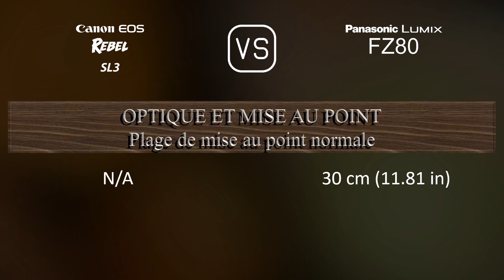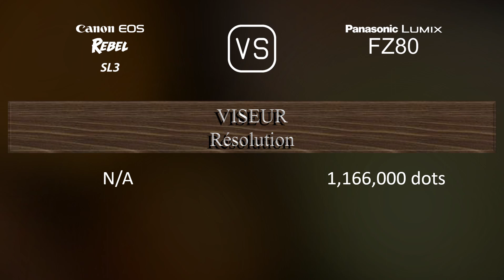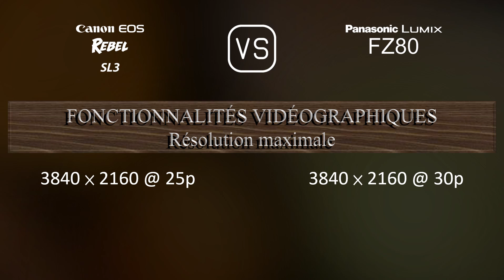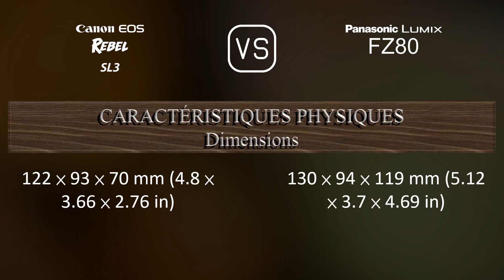Canon EOS Rebel SL3 vs. Panasonic Lumix FZ80: Une Comparaison de Caractéristiques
Cette vidéo fournit un aperçu des fonctionnalités du Canon EOS Rebel SL3 et du Panasonic Lumix FZ80 dans une comparaison de caractéristiques (comparison of specifications).

00:25 LANCEMENT
00:33 BOÎTIER
00:40 CAPTEUR D'IMAGE
01:01 IMAGE
01:16 OPTIQUE ET MISE AU POINT
01:58 ÉCRAN
02:16 VISEUR
02:30 FONCTIONNALITÉS PHOTOGRAPHIQUES
03:24 FONCTIONNALITÉS VIDÉOGRAPHIQUES
03:38 STOCKAGE
03:42 CONNECTIVITÉ
04:07 CARACTÉRISTIQUES PHYSIQUES
04:24 AUTRES CARACTÉRISTIQUES